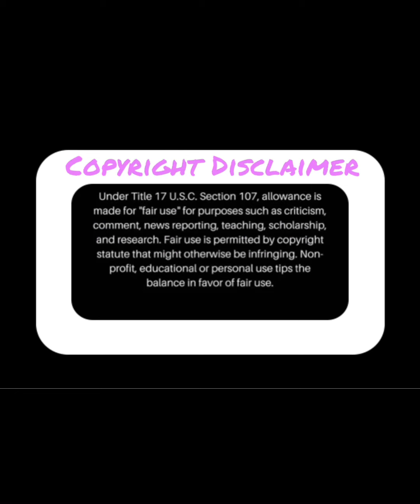My Husband 👊🏾 (I Didn’t Have To But I Did Cause I Got Time)